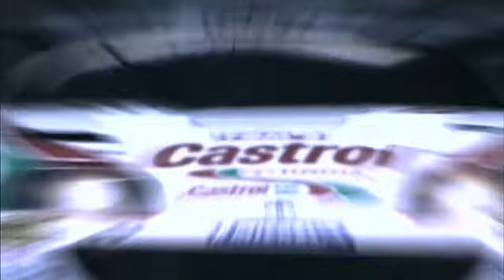Gran Turismo 3 A-Spec Intro VHQ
This is one of the best Intro's of the Gran Turismo Series.